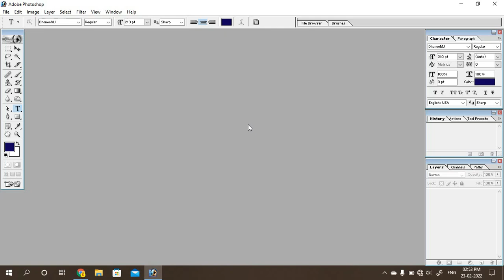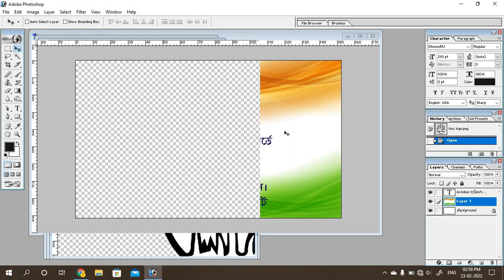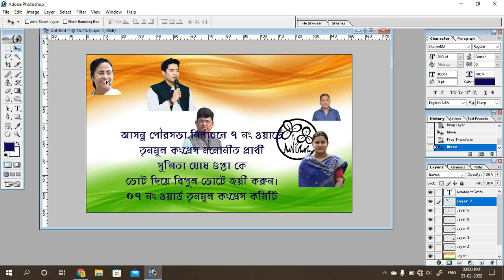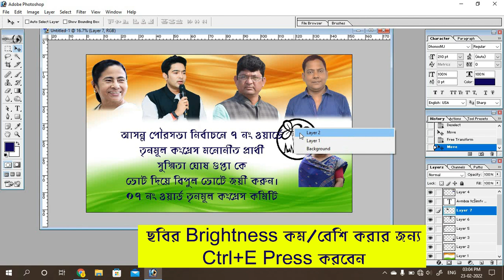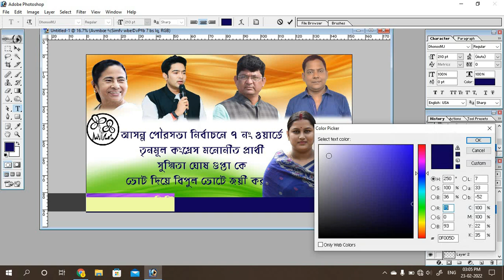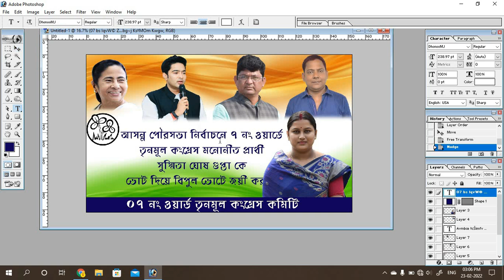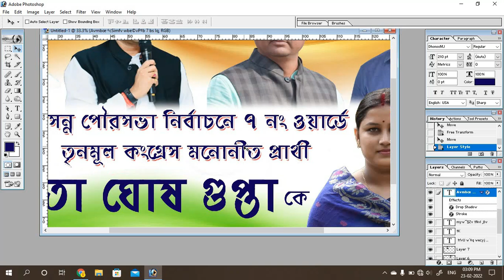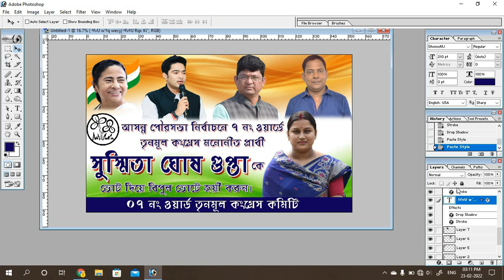How to Make Banner Design For Political Party in Photoshop 7.0 in Bengali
Today we discusses in this video how to make banner or flex design for political party tmc in photoshop 7.0

Our Popular Playlist Link:
Online Live Computer Class: